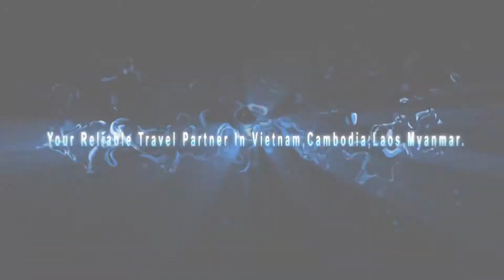Dong Dang Lang Son Cao Bang 1 11 MSM travel